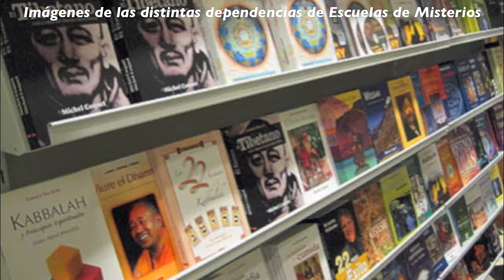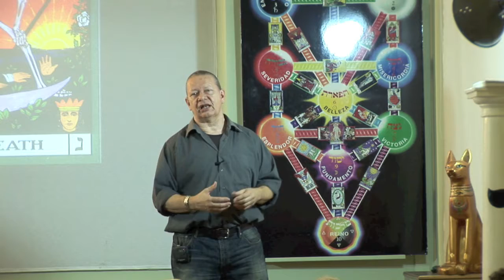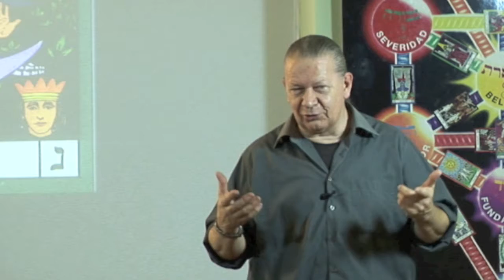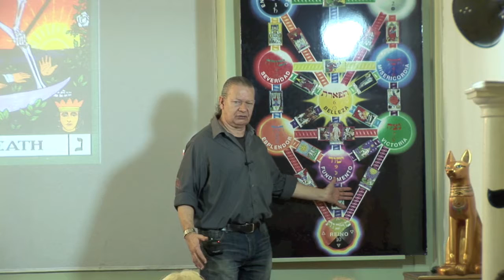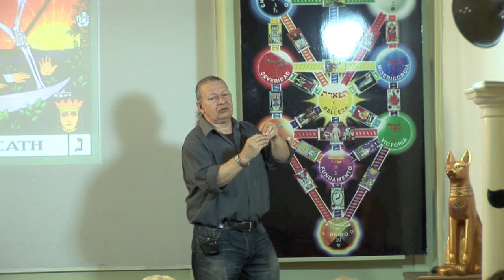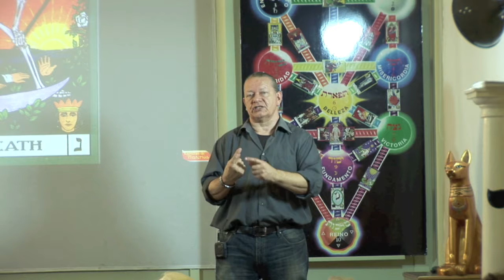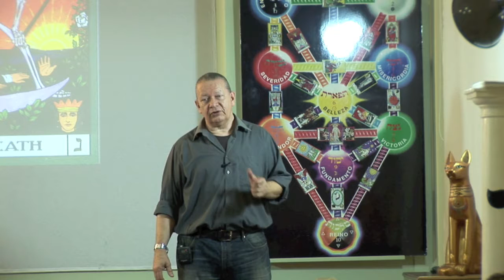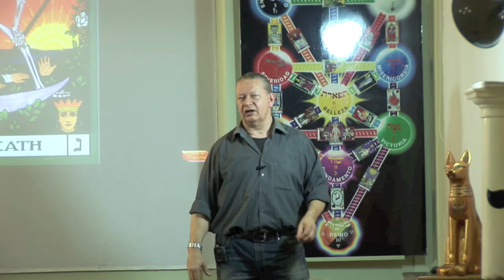Cábala Gratis. Curso de Inmortalidad Consciente. Clase 10. Saber Morir, por José Luis Caritg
Cábala Gratis. Curso de Inmortalidad Consciente. Clase 10. Saber Morir, por José Luis Caritg Casanovas.